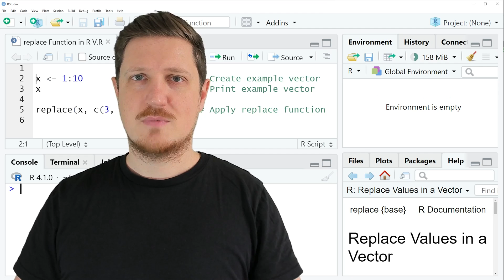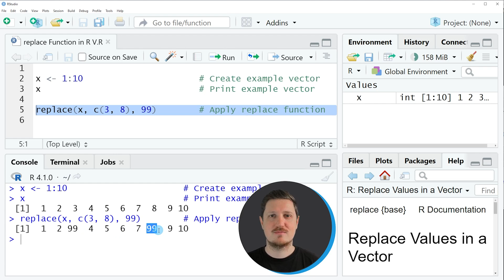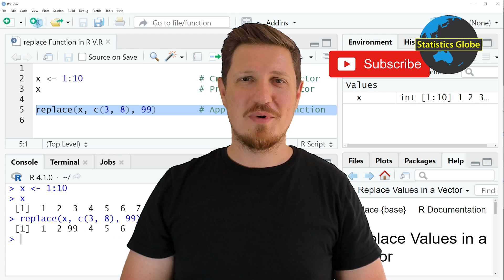replace Function in R (Example) | How to Apply x, list & values Arguments | Exchange Value in Data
How to exchange values in a vector using the replace function in the R programming language. More details
R code of this video:

x ‹- 1:10                      # Create example vector

replace(x, c(3, 8), 99)        # Apply replace function